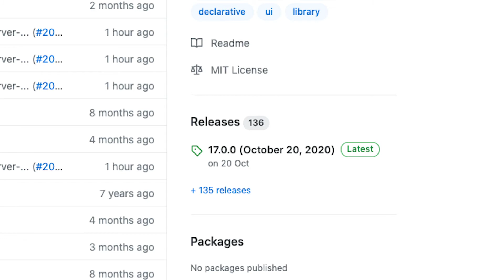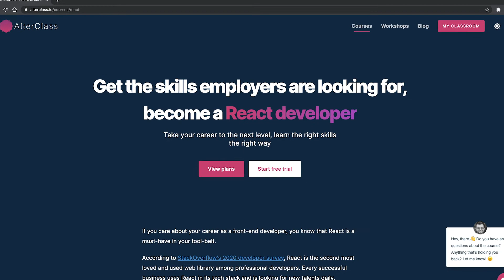5 reasons why YOU SHOULD LEARN React JS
If you care about your career as a software engineer or developer, you know that React is a must-have in your toolbelt. In this video, I'll give my top 5 reasons WHY YOU SHOULD LEARN React JS in 2021 (if you are not already)!

[COURSE] Visit AlterClass.io if you want to get the skills employers are looking for and become a React developer

Our Course:
📚 8 Self-Paced Modules
⚛️ 8 Real-world projects
📄 Complete Portfolio
👨‍👨‍👦‍👦 An Amazing Community
👨‍🏫 World-class Instructor
💯 1-on-1 Code Review and Expert Feedback
♾️ Lifetime Access

AlterClass is disrupting the way you learn React.

Our next-generation platform will give you the confidence and skills to land your dream job 👨‍💻.

Everything you need to master React.

Question of the Day ⚡ Are you going to learn React JS in 2021? Let me know! 👇